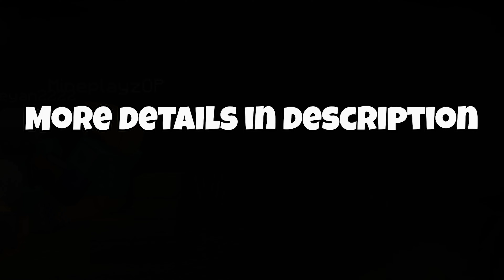Water Smp Official Trailer🔥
❕ Your Queries ❕

minecraft smp trailer
minecraft smp trailers be like
minecraft smp server trailer
minecraft lifesteal smp trailer
minecraft new smp trailer
minecraft trial smp join
watersmp
watersmptrailer
minecraft smp
minecraft smp video
minecraft smp live

Ba bayi